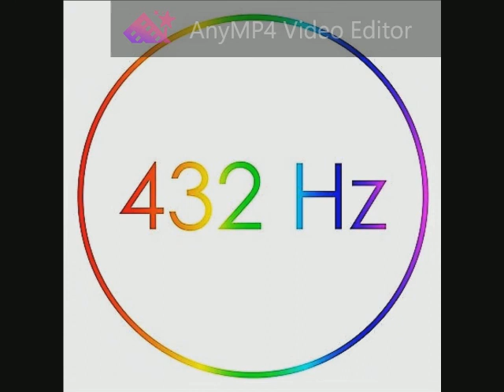100 Enya - My My! Time Flies! 432 Hz